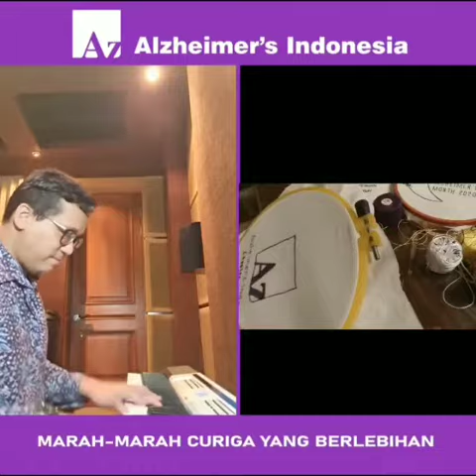JMDP Challenge - ALZI Chapter Malang